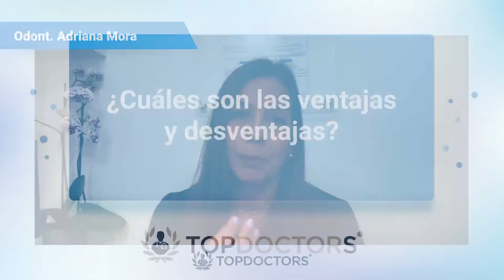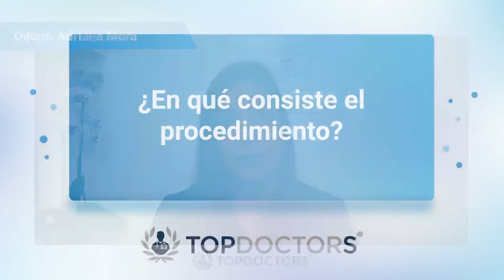Exodoncia de terceros molares: solución que ayuda a evitar un dolor inmenso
La exodoncia de terceros molares es la extracción de los últimos dientes en la dentadura que, aproximadamente a los 18 años se tendrían que retirar o incluso antes, esto para así evitar molestias como dolores o incluso algún problema más grande que requiera otro tipo de tratamiento.

Otro vídeo recomendado:
Transformación Abdominal: Todo lo que Debes Saber sobre la Lipectomía - Dr. Jaime Zuluaga

Dentro del campo de la Cirugía y Patología Bucal destaca la Odont. Adriana Mora, egresada de la Universidad Santa María (USM) como Odontóloga, en Venezuela. Es especialista en Patología y Cirugía Bucal por la Pontificia Universidad Javeriana (PUJ).